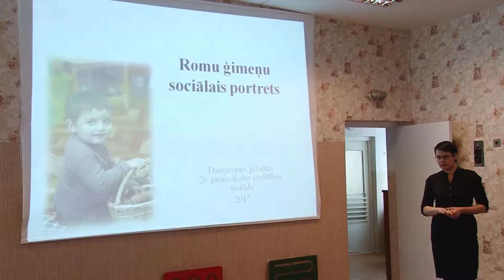Daugavpili apmeklēja reģionālie eksperti romu integrācijas jautājumos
Lai izpētītu situāciju romu integrācijas jomā, pieredzes apmaiņas vizītē Daugavpilī ieradās Kultūras ministrijas delegācija, kuras sastāvā bija dažādos Latvijas reģionos strādājoši eksperti.